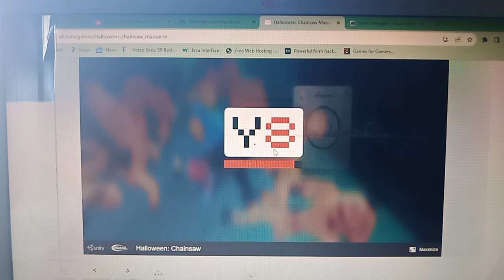Halloween: Chainsaw Massacre - gameplay Unity Beat em up TPS Horror Ragdoll Hack n slash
A horror  hack n slash beat em up with dismemberment, you play as a slasher who fights an army of pumpkin heads.

Hosted on Y8.
Made by GogoMan.